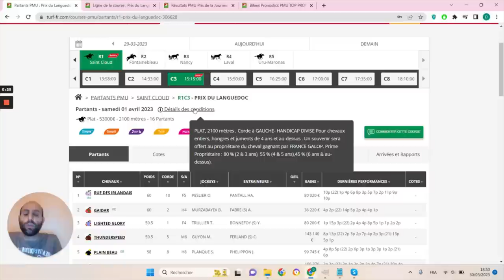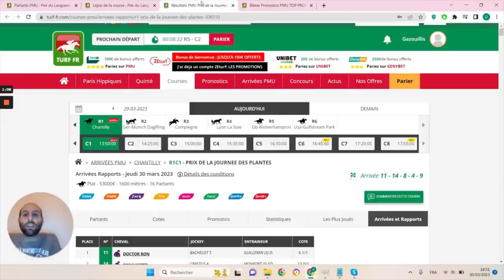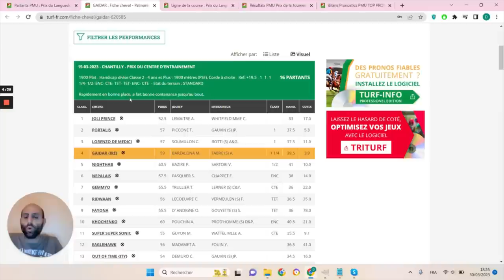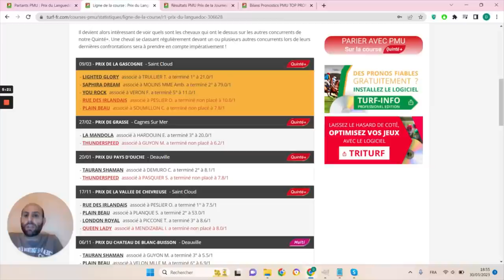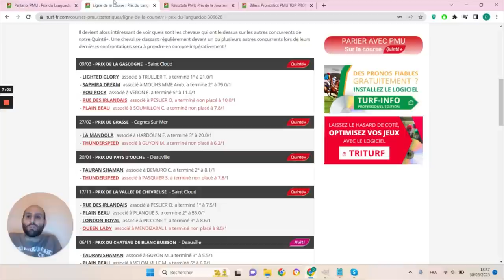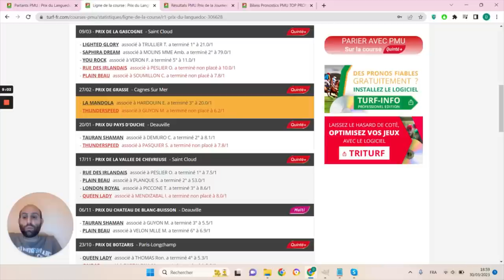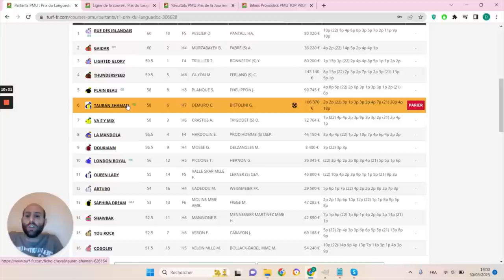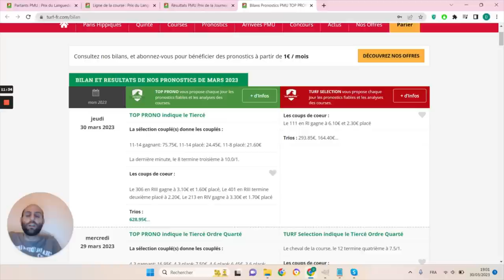PRONOSTICS PMU GRATUIT DE LA MINUTE QUINTE+ DU JOUR SAMEDI 1ER AVRIL 2023 #306628